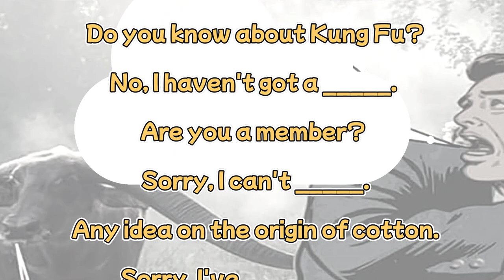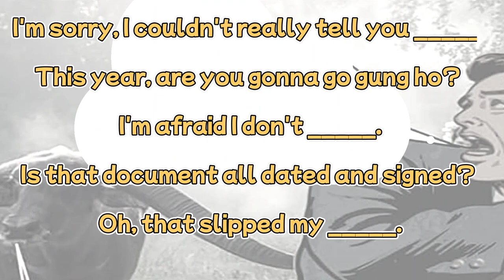Embracing Humility: 8 Ways to Gracefully Say 'I Don't Know".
In a world that often values confidence over humility, knowing when to admit ignorance is a rare and powerful skill. This short video explores eight common ways to gracefully acknowledge uncertainty in English, highlighting the importance of humility in communication and decision-making.

Check out more activities for building fluency, confidence, memorization and  English Speaking Skills with Our FREE 15-Day Trial. (includes BYOD Modules)